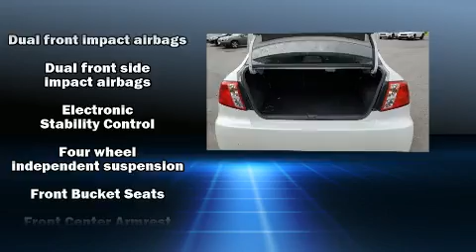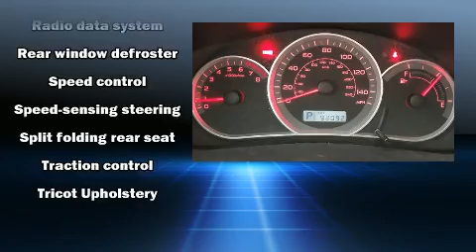2011 Subaru Impreza 2.5i in Salt Lake City, UT 84111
Get excited about the 2011 Subaru Impreza. This 4 door, 5 passenger sedan has just over 90,000 miles. It features an automatic transmission, all-wheel drive, and a 2.5 liter 4 cylinder engine. A wealth of standard features means that you no longer have to sacrifice. Such as remote keyless entry, 1-touch window functionality, variably intermittent wipers, front bucket seats, tilt steering wheel, power door mirrors, power windows, and a split folding rear seat. Subaru also prioritized safety and security with features such as: head curtain airbags, front side impact airbags, traction control, brake assist, anti-whiplash front head restraints, a security system, and 4 wheel disc brakes with ABS. Electronic stability control stands out as a technologically savvy innovation, keeping you better connected to the road. A Carfax history report provides you peace of mind by detailing information related to past owners and service records. Our knowledgeable sales staff is available to answer any questions that you might have. They'll work with you to find the right vehicle at a price you can afford.